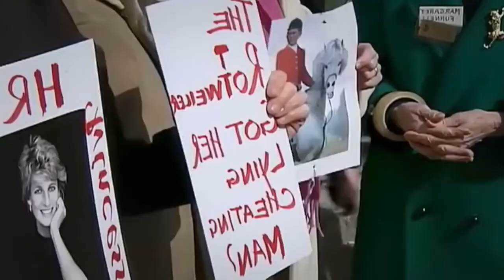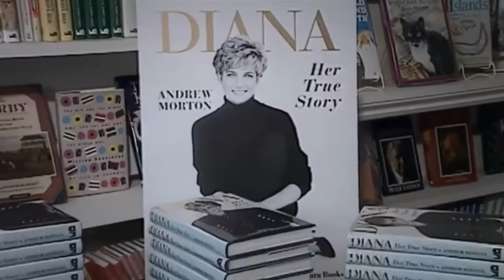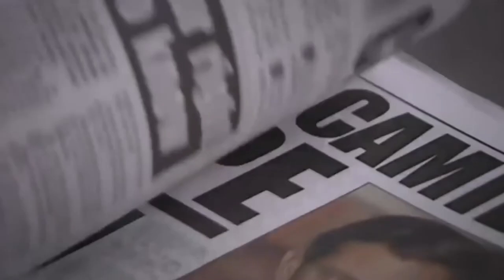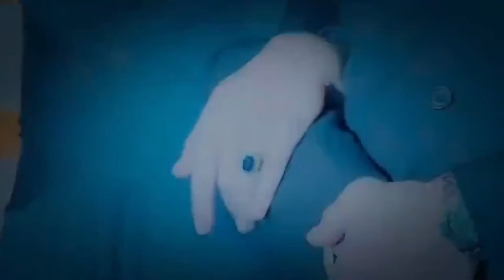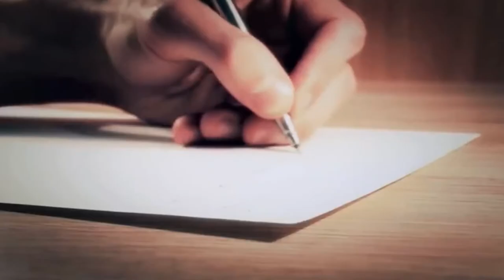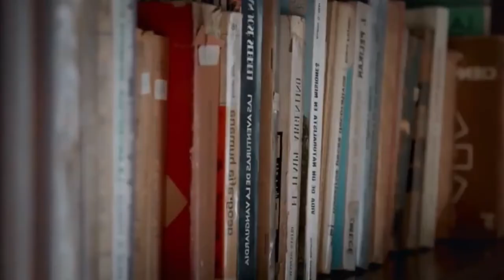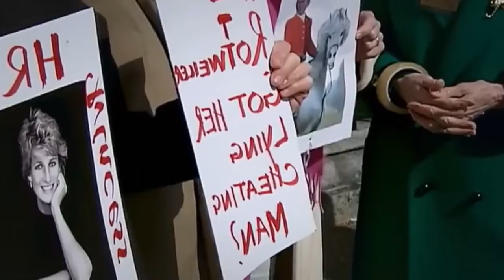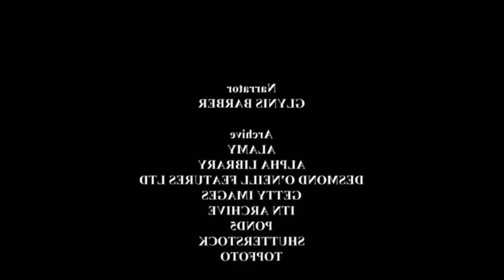Camilla Parker Bowles, Before Prince Charles - British Royal Documentary